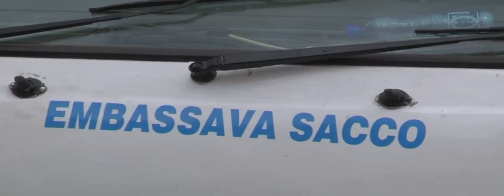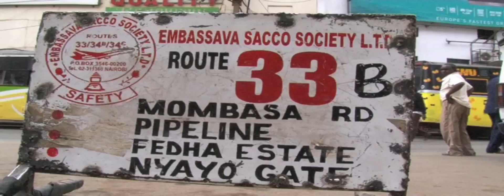KTS 29TH NEWS @1 nairobi transport